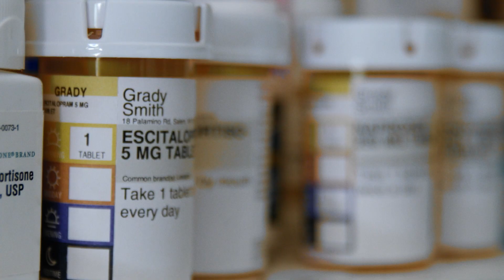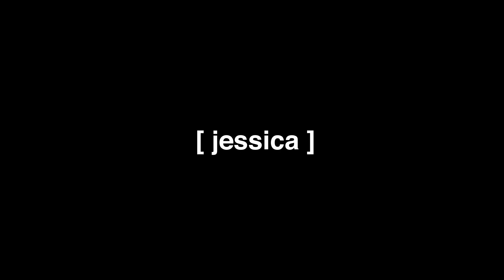DKMS Donor Patient Meeting: Grady and Jessica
Emotions were high when 9-year-old Adrenoleukodystrophy (ALD) survivor Grady met his blood stem cell donor Jessica.

DKMS: We Delete Blood Cancer.
DKMS is an international not for profit organization dedicated to the fight against blood cancer and blood disorders by: creating awareness; recruiting bone marrow donors to provide a second chance at life; raising funds to match donor registration costs; supporting the improvement of therapies through research; and supporting patients from day one of their diagnoses.